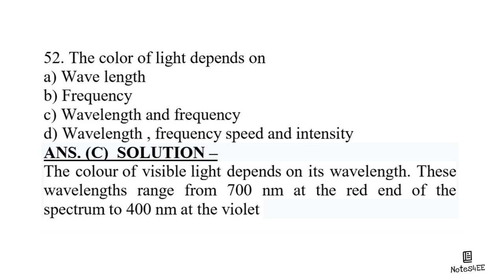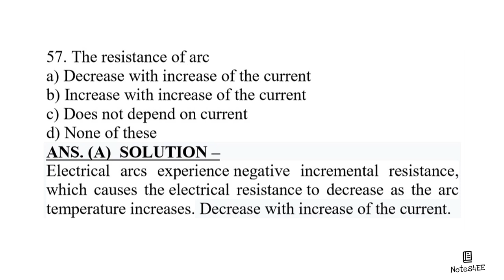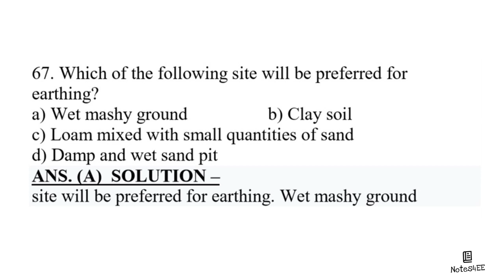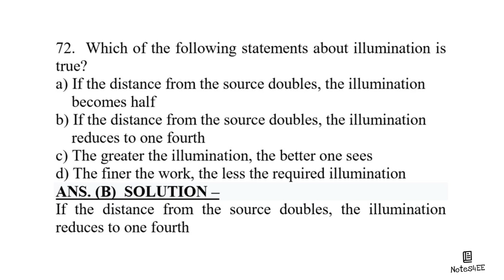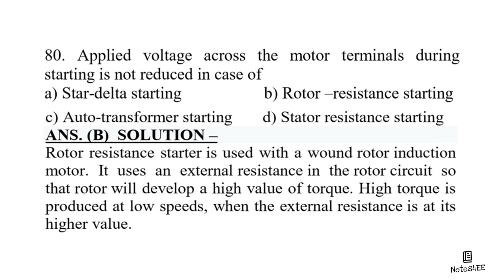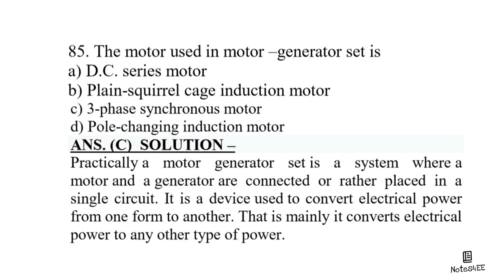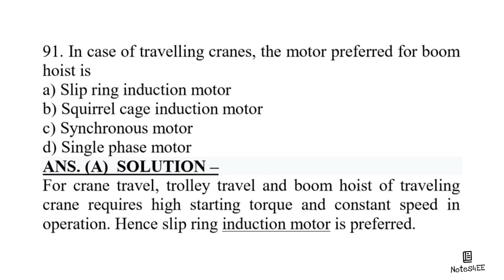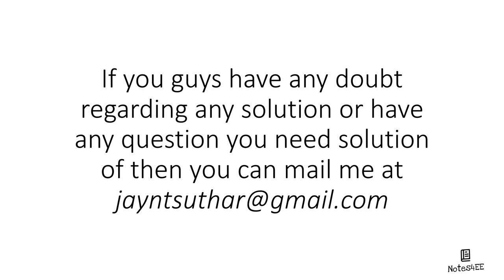UEET Important Questions | Part - 2 | NOTES4EE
Utilization of Electric Power
Electric Traction
(UEET)

1. Illumination
2. Electric Welding
3. Electric Traction
4. Battery & Cell

~ Important Questions (GATE/IES/AE/JE)